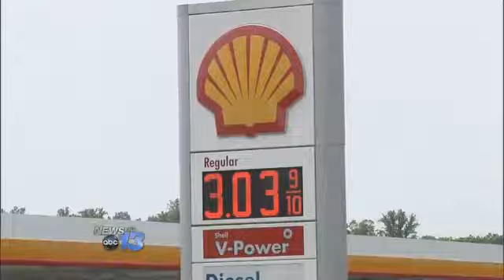Gas Price Drops Helps Local Businesses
Gas prices continue to drop and that's fueling more profits for man local businesses.Prices have tumbled 40-cents since peaking on April 6th.  Prices at the pump averaged .54 on Wednesday, according to AAA.  That's down 19-cents from this time last month.  Mario on Twitter: @marioBoone\n\n